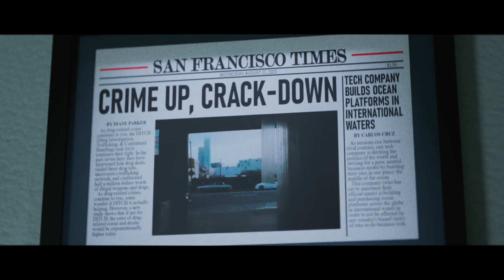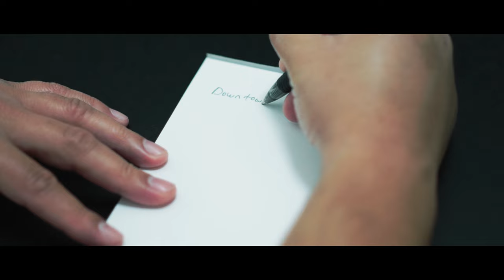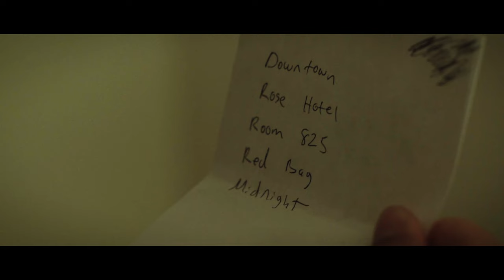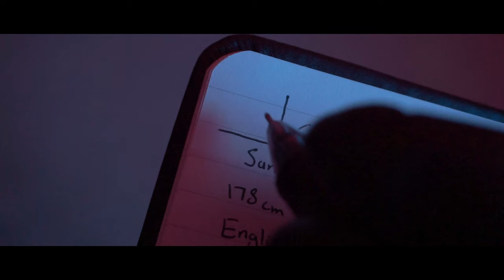Time to Kill | Espionage Thriller Short (The Eraser | Mission 1)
A hitman discloses information of a recent job to a journalist.

Winner of the Outstanding Achievement Award for Best Thriller Short and nominated for Best Cinematography at the January 2024 IndieX Film Fest

Winner of the Silver Award for Best Thriller Short and Bronze Award for Best Cinematography at the January 2024 Independent Shorts Awards
A Cinemug Series
A Zachary Padgett Film

EQUIPMENT
Filmed with a Sony Alpha a6000 camera and a DJI Mini 3 Pro Drone
Lens: Sony 16-50mm f/3.5-5.6 E-mount and Meike 50mm F1.7 E-mount
Lighting: GVM 800D LED Lights

Edited & Color Graded with Davinci Resolve Studio
3D VFX with Blender
Music composed with iOS version of GarageBand
Suzanne Studio - Ambulance Car, Police Sheriff Car

An original espionage assassin hitman short film series
Independent filmmaker